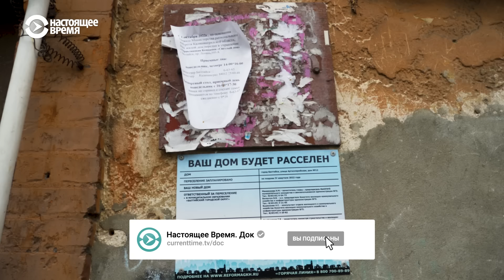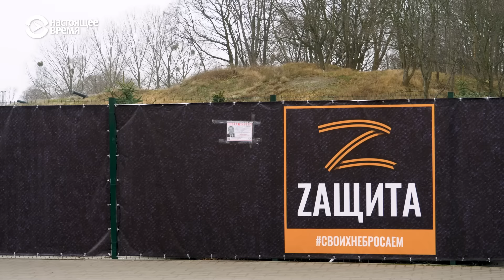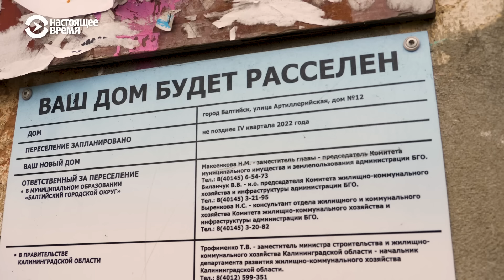На границе с западом | ПРИЗНАКИ ЖИЗНИ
Балтийск – самый западный город России, расположенный в Калининградской области, в анклаве, окруженном странами ЕС. Германский город Пиллау отошел СССР после Второй мировой войны и был превращен в закрытую базу советского военного флота. Немецкое население покинуло город, а старые дома заполнили приезжие. Громадные квартиры превратились в коммуналки. Спустя десятилетия после распада СССР город открылся для всех: граждан и России, и Запада. Калининградская область оказалась связана торговлей и туризмом с соседними странами: Литвой и Польшей. Нынешние жители разрушающихся домов годами ждут переселения в новостройки, которое все откладывается и откладывается. Сейчас жизнь стала еще сложнее: после нападения России на Украину границы с Западом вновь закрылись, область оказалась в изоляции. Жители старых немецких домов Балтийска в фильме “На границе с Западом” — документального проекта “Признаки жизни”.